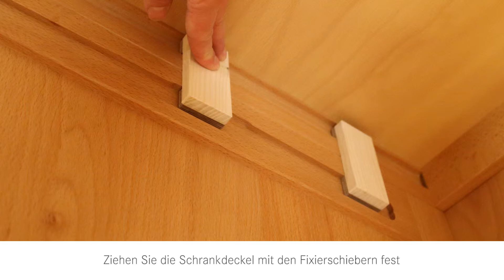Metallfreier Kleiderschrank aufbauen [3-türige Variante]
In diesem Video erklären wir Ihnen den Aufbau eines 3-türigen Kleiderschranks in wenigen Schritten. Dieses Aufbauvideo dient als Ergänzung zur Aufbauanleitung Ihres Kleiderschranks und zeigt Ihnen, dass unsere metallfreien Kleiderschränke im Handumdrehen aufgebaut sind.

Überzeugt? Hier geht’s zu unseren metallfreien Kleiderschränken

Sind Sie mit allnatura zufrieden? Dann helfen Sie uns dabei, noch weitere Menschen mit unseren nachhaltigen Produkten zu erreichen. Ihre Bewertung hilft anderen Kunden, die richtige Entscheidung zu treffen und ist auch für uns enorm wichtig.